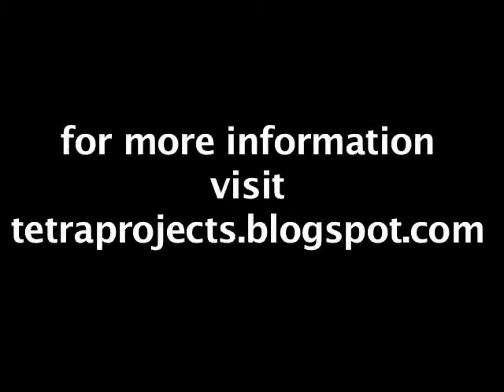Portes: an exhibition of Maine artists in Greece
In June 2012 an exhibition of fifty works on paper by Maine artists will travel to Portland's Sister City of Mytilene, Greece. Accompanied by representatives from the Hellenic Society of Maine and Tetra Projects, the exhibition, reception and events surrounding the show will support the mission of cultural exchange and goodwill between the citizens of Greece and the United States, and provides an exciting opportunity for international exhibition by Maine artists. The show will be exhibited in the upper gallery of the Public Theater on the quay in downtown Mytilene during events celebrating the 100th anniversary of the liberation of the City of Mytilene and the island of Lesvos from Ottoman authority.

Portes is the Greek word for "doors" and the title reflects the cultural importance of seaports and cultural exchange in both Mytilene and Portland. The exhibition is a survey of works on paper by fifty Portland-area artists, including drawing, painting, collage, photography, printmaking and mixed media works by emerging and established artists. Portes has been recognized as an official Sister City event by the governments of Portland and Mytilene.

A preview exhibition at Space Gallery Annex will be on view from March 21st to April 7th, with an artist's reception on Tuesday April 3rd from 4:00-7:00pm, following a display case unveiling at city hall, and a public reception on April 6th during Portland's First Friday Art Walk. The show will open in Greece with a state reception on Friday, June 8th.